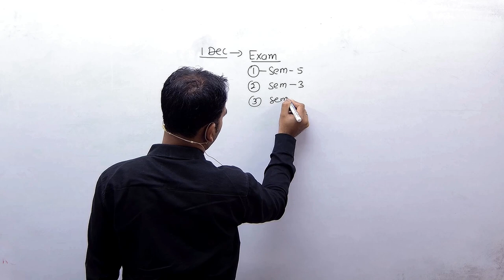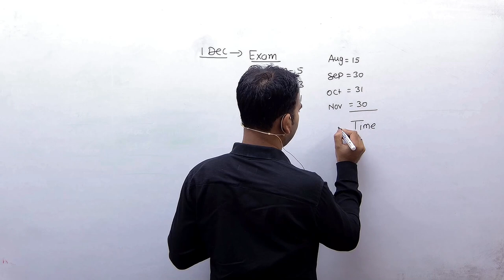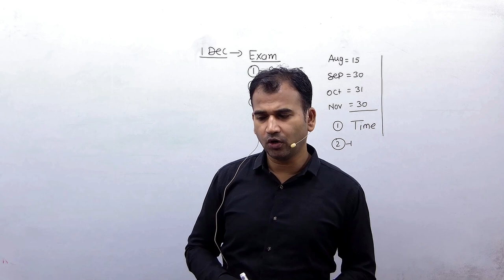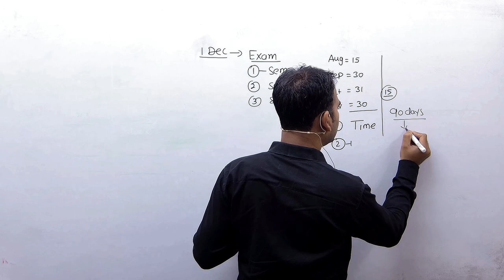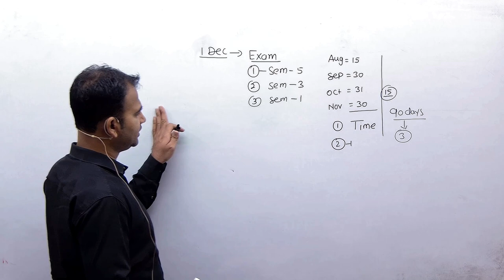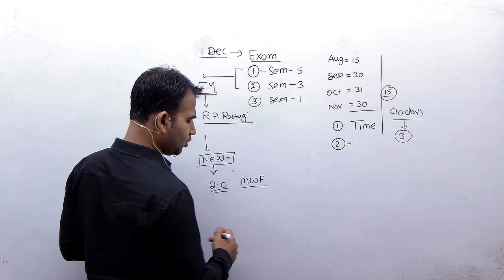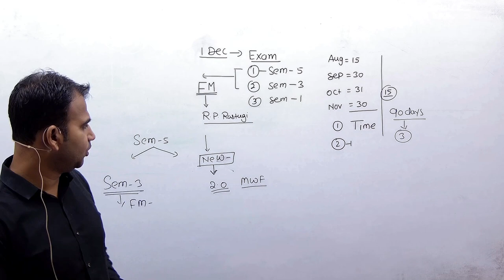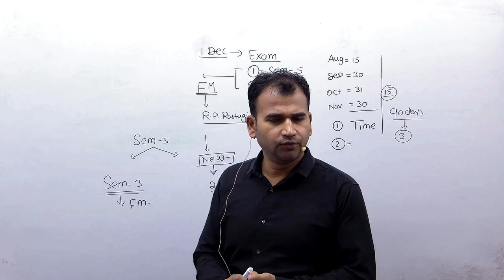b.com sem 1/3/5 || how to prepare exam || EXAM के इतने कम TIME बचे अब क्या करे ? || bcom || du sol